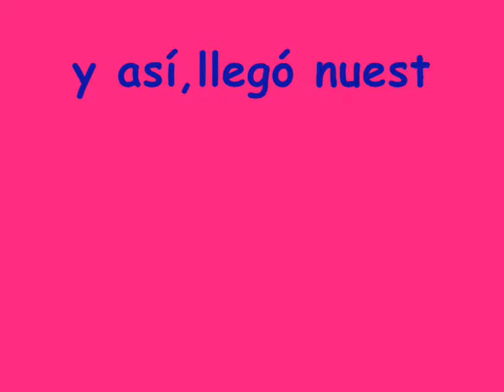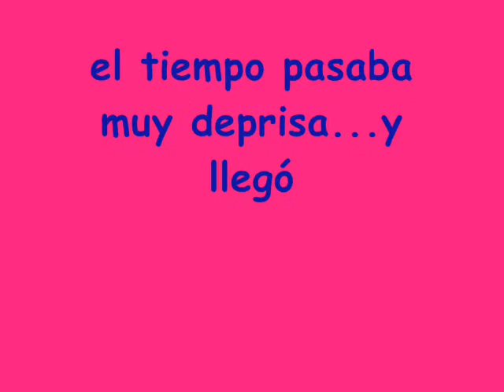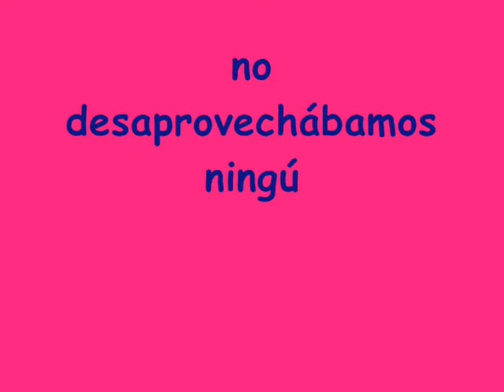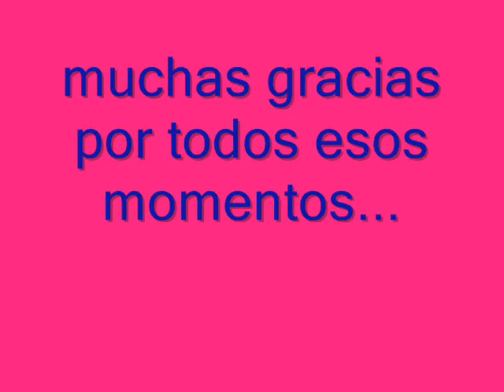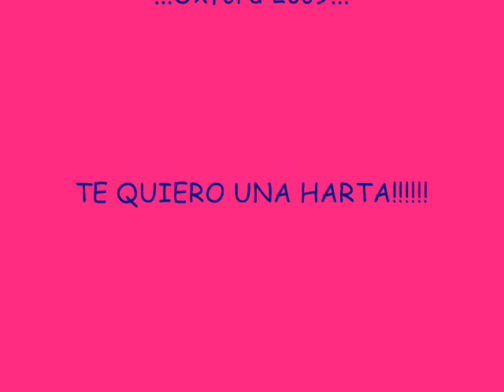felicidades Antonio!!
felices 18 guapetón!aquí te dejo un recuerdo de Oxford'o9..:)